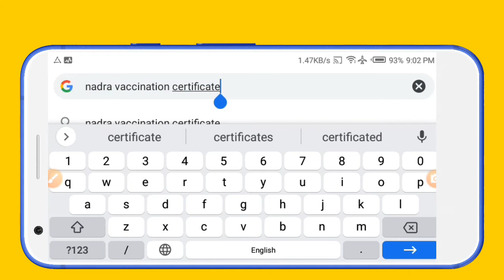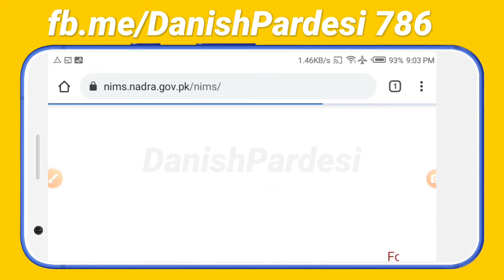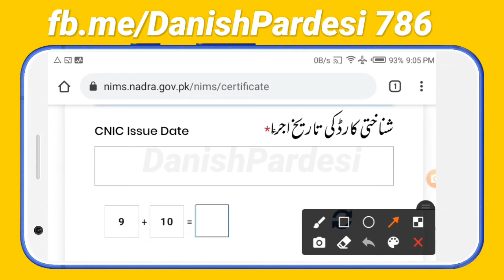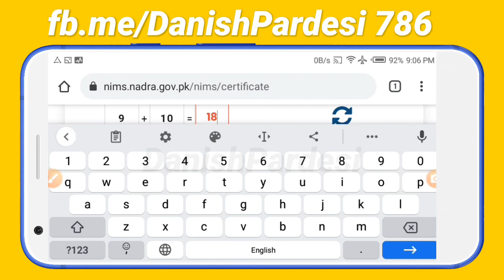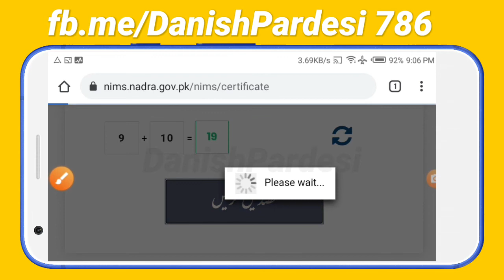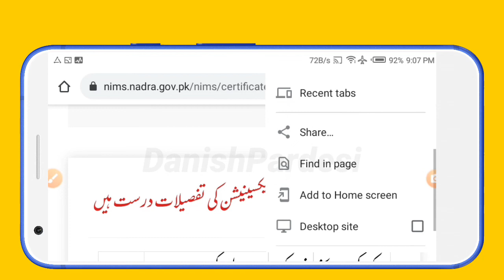Nadra vaccination certificate kaise check karien | check Online nadra vaccination certificate detail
nadra vaccination certificate
Nadra ka vaccination certificate kaise check karien
How to get nadra vaccination certificate